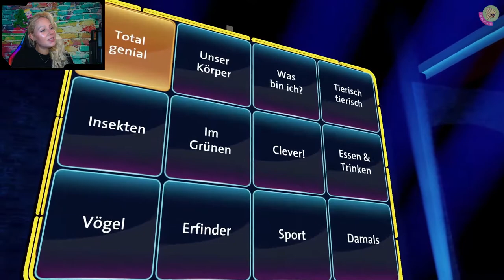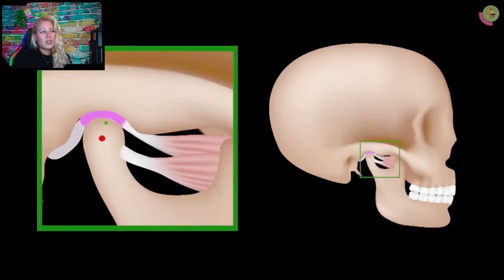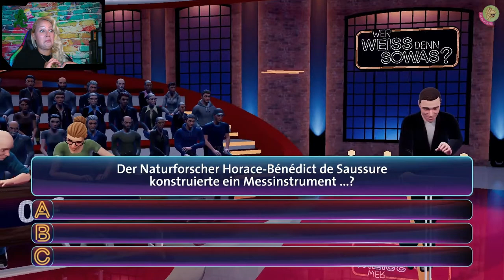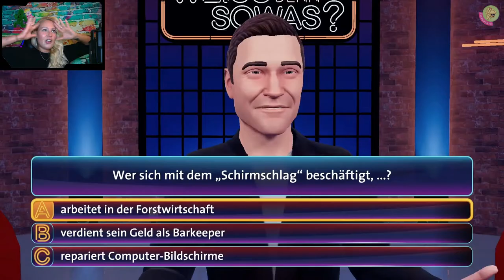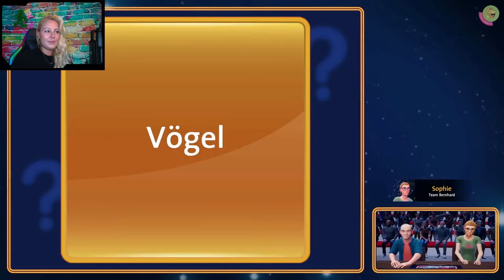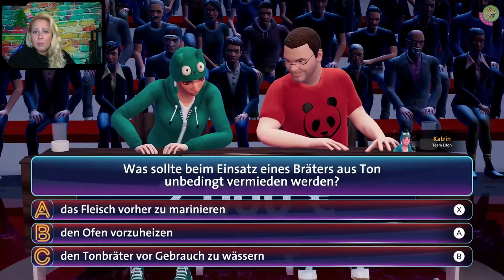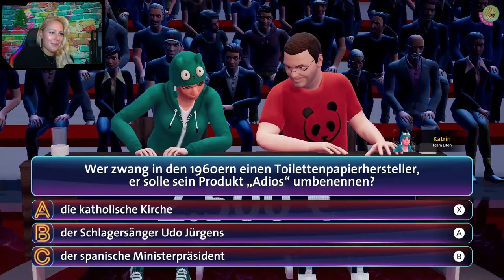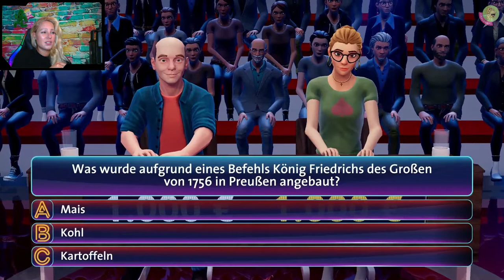WER WEISS DENN SOWAS? ☝️🤪 BINGO – Alle Fragen richtig – Das perfekte Spiel | lets play ger pt. 24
Spannende Fragen erwarten uns auch heute wieder und zwar in Show 24 in einer unglaublichen Show, denn wir werden einfach ALLE Fragen richtig beantworten! Warum klappern die Zähne beim Frieren? Was erfand ein gewisser Saussure? Was ist der Schirmschlag? Es geht um Farbe, Nachtfalter, Flamingos, Eis, die Verpiss-Dich-Pflanze und noch vieles mehr.
Klickt euch gerne rein und ratet sehr gerne mit, wenn ihr mögt.

„NEUE FOLGEN WER WEISS DENN SOWAS“ aktuell 1-2x die Woche

█  Titel: WER WEISS DENN SOWAS
█  Publisher: bitComposer Games
█  USK 0
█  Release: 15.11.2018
█  Plattform: Nintendo Switch
█  Genre: Andere, Party, Quiz, Wissen

█ Besonderheiten: Teil 2 am 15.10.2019 erschienen; Teil 1 mit 30 kompletten Shows mit über 390 Fragen aus über 100 Kategorien; Erklärungen mit kurzen Videosequenzen

„TACHELES“
1) Keine Werbung oder Spam (Jap gilt auch für Sex-Bots)
2) Keine Beleidigungen, kein Sexismus, kein Shaming, kein Neid
3) Kein Backseat Gaming
4) Keine Diskriminierung: Völlig Wurst, ob auf dem Mobi, der Konsole oder deiner Klobrille – Hauptsache das Game macht Fun und unterhält
5) Lass gerne ein „Hi“ da, wenn du magst
6) Immer ein wenig dörti sein 😉